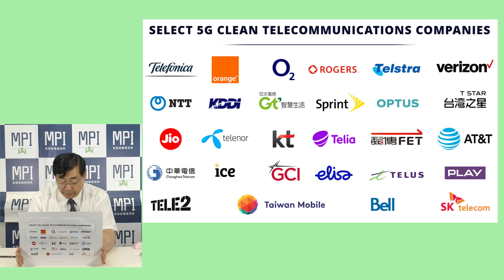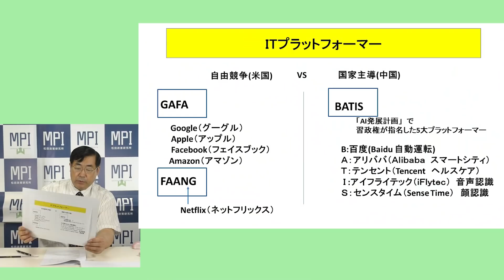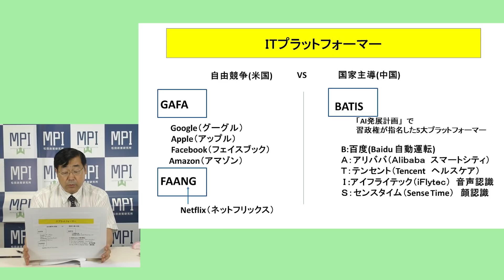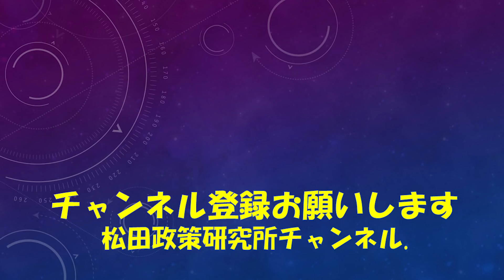速報！ニュース解説 米「クリーン・ネットワーク」発動！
松田政策研究所FB